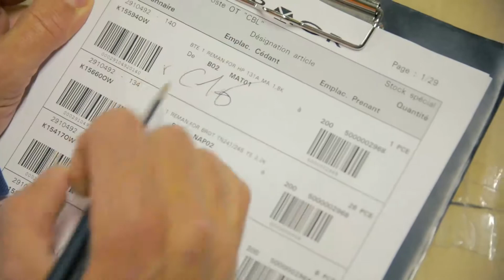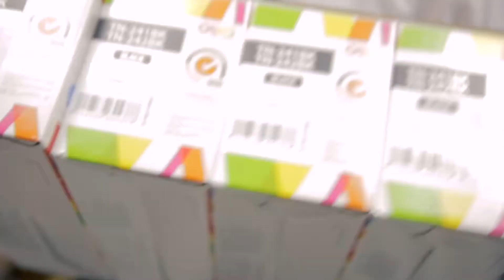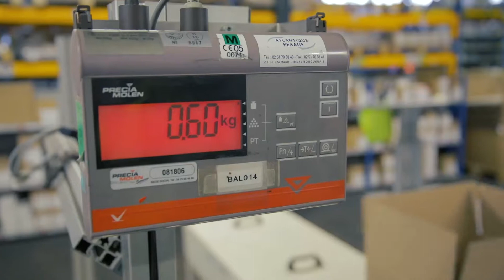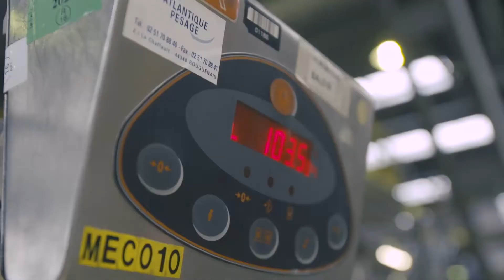Discover the Armor Office Printing logistics department !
Discover all the steps from planning, to customization of our OWA packaging!